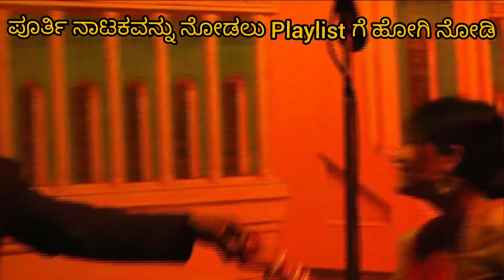17ನೇ ಸೀನ್ ಹಾಡು,ನನ್ನ ಗಂಡ ನೀ ಹೌದು, ನಿನ್ನ ಹೆಂಡತಿ ನಾನಲ್ಲ ,ಉಜ್ಜಯಿನಿ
ಬಳ್ಳಾರಿ ಜಿಲ್ಲೆಯ ಕೊಟ್ಟೂರು ತಾಲ್ಲೂಕಿನ ಉಜ್ಜಯಿನಿ ಗ್ರಾಮದಲ್ಲಿ ನಡೆದ ನನ್ನ ಗಂಡ ನೀ ಹೌದು, ನಿನ್ನ ಹೆಂಡತಿ ನಾನಲ್ಲ ಸಾಮಾಜಿಕ ನಾಟಕದ 17ನೇ  ದೃಶ್ಯದ ಹಾಡು.

ಈ ನಾಟಕದ ಎಲ್ಲಾ ದೃಶ್ಯಗಳನ್ನು ನೋಡಲು ಹಾಗೂ

ನಿಮ್ಮ ನಾಟಕವನ್ನು ಹೀಗೆ ಯೂಟ್ಯೂಬ್‌ನಲ್ಲಿ ನೋಡಲು ಸಂಪರ್ಕಿಸಿ: 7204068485